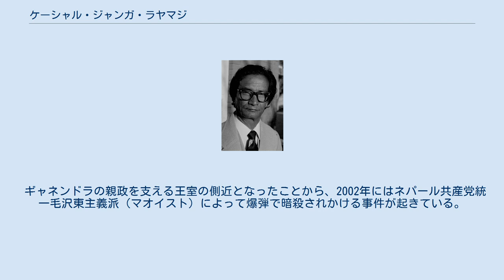ケーシャル・ジャンガ・ラヤマジ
ケーシャル・ジャンガ・ラヤマジ ケーシャル・ジャンガ・ラヤマジ（Keshar Jung Rayamajhi、1919年 - 2012年12月17日）は、ネパールの政治家。
ネパール共産党総書記の地位にありながら、国王のクーデター支持や国王の側近になるなど王党派であり、非常に奇矯な言動の多かった人物。
その言動がネパール共産党の分裂を招いた。
 1957年、第二回党大会でネパール共産党第3代総書記に就任。
 1960年、ラヤマジはマヘンドラ国王のクーデターを支持、インド共産党から批判され、また、党内から反発を受ける。
 1961年の政党が禁止され、ネパール共産党が弾圧されるにいたっても、国王の政治に一定の信頼を表明した。
そのため路線対立が生じ、インドで中央委員会が一ヶ月も続けられた。
 さらに、1964年4月、トゥラシー・ラール・アマーティヤはインドで勝手に党大会を開催して、ラヤマジを除名し、自ら総書記に就任する。
ラヤマジは逆にアマーティヤを除名した。
これがネパール共産党ラヤマジ派と、ネパール共産党アマーティヤ派への分裂である。
これ以後、ネパールの共産主義政党は激しい離合集散を繰り返し、現在に至っている。
 ネパール共産党ラヤマジ派は1985年に解散。
その後、新党「ジャナタ・ダル」（人民党）を結成し、民主化運動ジャナ・アンドランが成功してからはビレンドラ国王から文部大臣と憲法草案を監督する内閣委員に任ぜられている。
 2001年のネパール王族殺害事件の際は枢密院議長に選ばれ、ディペンドラ王太子の即位を発表するも彼が死亡したため、ギャネンドラの戴冠式を支援した。
 ギャネンドラの親政を支える王室の側近となったことから、2002年にはネパール共産党統一毛沢東主義派（マオイスト）によって爆弾で暗殺されかける事件が起きている。